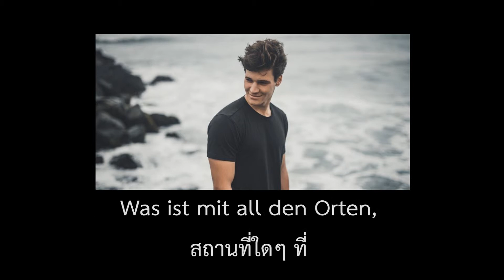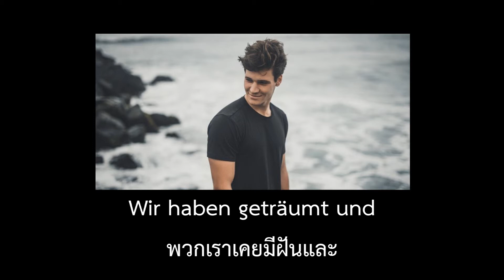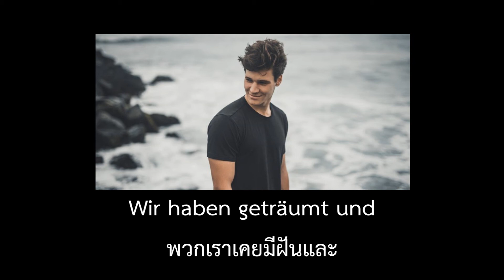[THAISUB]Pläne - Wincent Weiss Lyrics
Artist: Wincent Weiss
Album: Irgendwie anders (2019)

Translator and Edit : ArT.Kongkoks